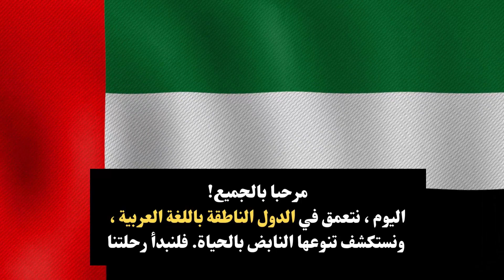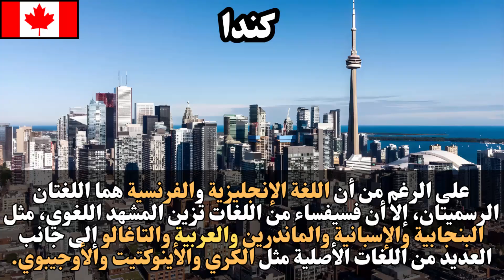جميع الدول الناطقة باللغة العربية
في العالم الناطق بالعربية، تعتبر المملكة العربية السعودية وعُمان العربية لغتهما الرسمية الرئيسية. كما تعتبر الإمارات العربية المتحدة وقطر العربية لغتهما الرسمية، إلا أن اللغة الإنجليزية تلعب دورًا كبيرًا في الأعمال والتعليم. وفي البحرين والكويت تُعد العربية اللغة الأساسية، مع بروز للغة الإنجليزية أيضًا. ويعترف العراق باللغتين العربية والكردية كلغتين رسميتين، بينما تحافظ سوريا والأردن على العربية كلغة رسمية وحيدة. وفي لبنان تُستخدم العربية كلغة رسمية، رغم انتشار اللغة الفرنسية والإنجليزية على نطاق واسع. وتعد فلسطين ومصر العربية لغتهما الرسمية، مع اعتراف السودان باللغتين العربية والإنجليزية. وتستخدم اليمن وليبيا اللغة العربية بشكل حصري، بينما تدمج تونس اللغة العربية بالعربية التونسية والفرنسية. وتعترف الجزائر والمغرب باللغتين العربية والأمازيغية (تاماⵥيⵔت) كلغتين رسميتين، مع انتشار اللغة الفرنسية بشكل واسع. وتعد اللغات الرسمية في موريتانيا هي العربية والفرنسية، إلى جانب العربية الحسانية واللغات المحلية. وتعد اللغات الرسمية في تشاد هي الفرنسية والعربية، إلى جانب اللغات المحلية. وتستخدم الصومال اللغتين الصومالية والعربية، بينما اللغات الرسمية في جيبوتي هي الفرنسية والعربية، مع انتشار اللغتين الصومالية والعفرية. وتعترف جزر القمر باللغات العربية، القمرية، والفرنسية كلغات رسمية. وتستخدم إريتريا اللغتين العربية والتغرينية كلغات رسمية. بينما تعد إيران، الناطقة في الأساس باللغة الفارسية، اللغة العربية واحدة من بين العديد من اللغات المستخدمة فيها. وأخيراً، تحتضن كندا، التي تتحدث رسمياً الإنجليزية والفرنسية، مشهداً لغوياً متنوعاً يشمل اللغة العربية بين العديد من اللغات الأخرى..